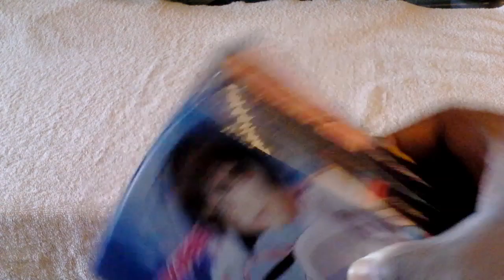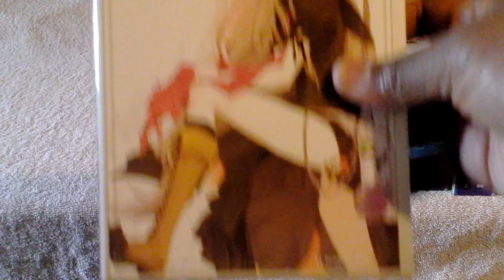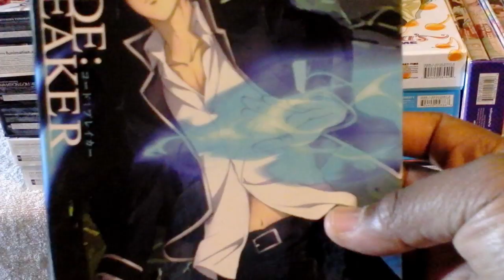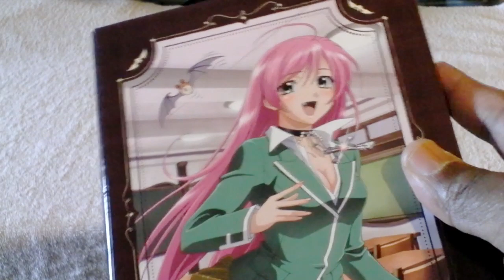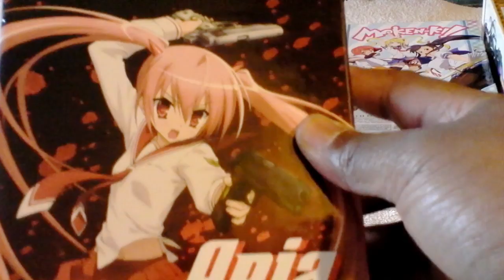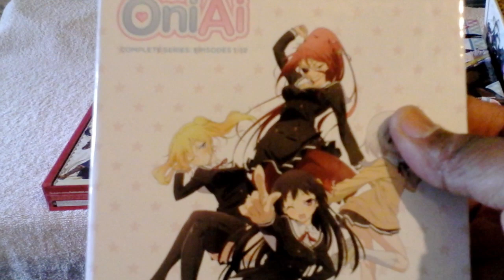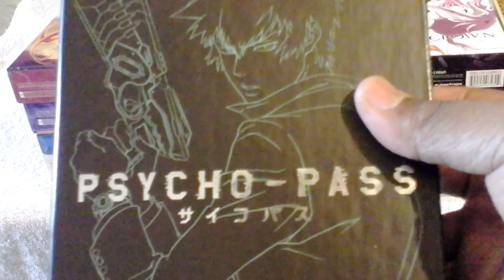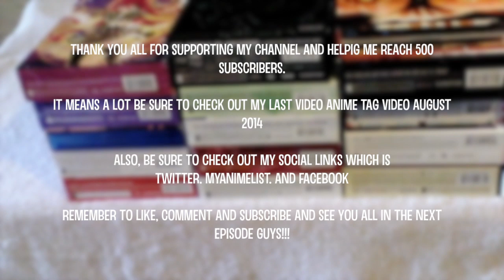My Anime Collection [FUNimation Limited Edition] - 500 Subscribers Special Sept 2014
My Anime Collection Special
Whats your favorite FUNimation Art Box?

Note: Watch the video in 720p hd quality

* I will be showing my standard Edition
DVD/Blu-ray Combo Titles.

* Also, will be showing you my Limited
edition as well as my premium edition
Blu-ray/DVD combo.

* Future Room/Anime tour will come
aroundNext year until then will show
you guys Collection updates